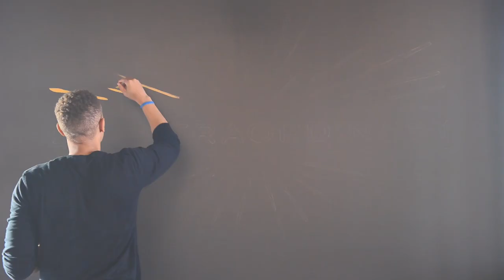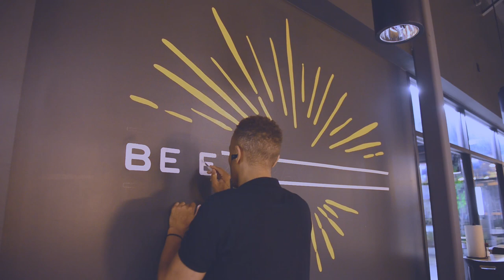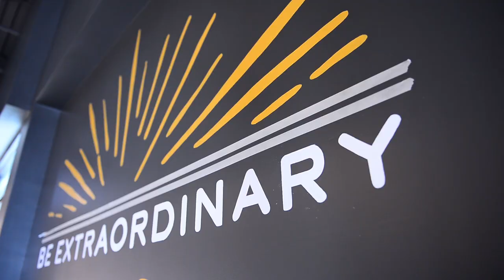"Be Extraordinary" Mural Timelapse | Sketchbook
Mural of "Be Extraordinary" I painted this for Grub Burger Bar in Katy, TX. Taken approximately 25 hours in real time.

Materials used:
Saffron Strands (Gloss)
Frost White (Matte)
4B Koh-i-noor Graphite Pencil